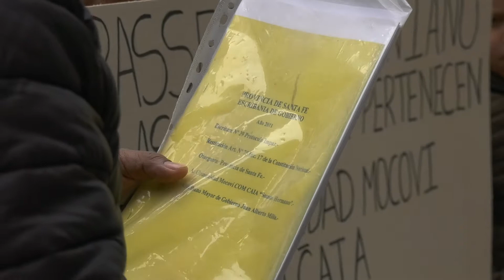PROTESTA DE LA COMUNIDAD COM CAIA POR LA INTERVENCIÓN EN EL CAMPO SAN JOSÉ